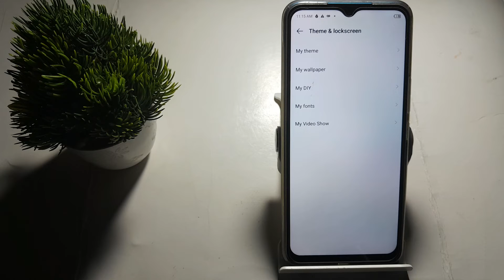how to change home Screen wallpaper in techno Spark 9